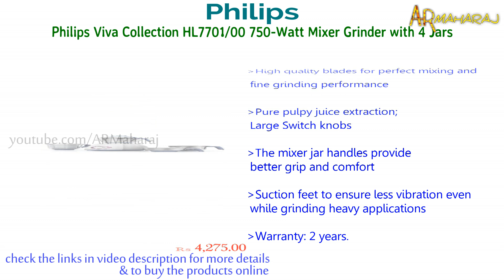Top 5 Best Mixer Grinder Brands in India with Price | Best Mixer Grinder Price List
5 Best mixer grinder brands in India with Price :
Shopping online(amazon.in)BUY using the links below Support Us:
1)Sujata Dynamix DX 900-Watt Mixer Grinder with 3 Jars (White)

2)Preethi Zodiac MG 218 750-Watt Mixer Grinder with 5 Jars (Black/Light Grey)

3)Panasonic MX-AC400 550-Watt Super Mixer Grinder with 4 Jars (Black)

4)Bosch TrueMixx Pro Mixer Grinder 1000 Watt-MGM8842MIN, Black

5)Philips Viva Collection HL7701/00 750-Watt Mixer Grinder with 4 Jars (Elegant Lavender and White)

Related Questions...
Which is the Best mixer grinder brand in india ?
Which is the Best mixer grinder brands in india ?
Best Mixer Grinder Price List in india
best quality mixer grinder Price List in india
Which is the best quality mixer grinder in india ?
Which is the Best mixer grinder under 5000 in india ?
Which is the no 1 mixer grinder in india ?
Which is the Best mixer grinders in india ?
Which is the best quality mixer grinder mixer grinder ?
Which is the top mixie in india ?
What is the best mixer grinder brands in india ?
best mixer grinder brands in india
mixer grinders price in india
best mixer grinder in india 2019 under 5000 Rs
mixer grinders price india
Sujata Dynamix DX 900
Sujata Dynamix 900 mixer grinder
Preethi Zodiac MG 218
Bosch TrueMixx Pro
Philips Viva Collection HL7701/00 mixer grinder
what is the best brand in mixer grinder ?
Which is the best mixer grinders available in India ?
what is the best mixie grinder in india ?
Which mixer grinder is best ?
Support us...